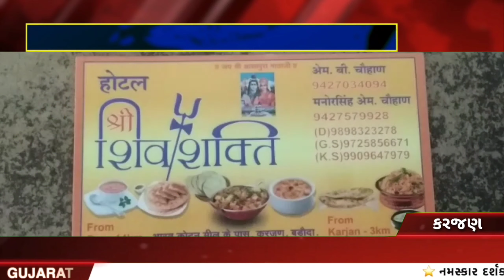કરજણ તાલુકાની શ્રી શિવ શક્તિ હોટેલ ફરી વિવાદમાં આવી Karjan Shiv Shakti hotel Fari Vivad ma